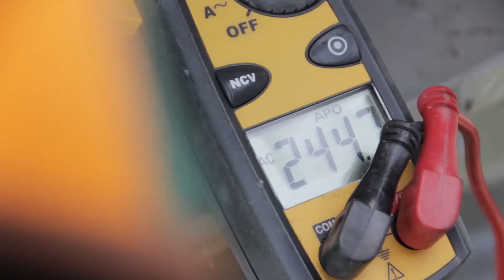A Bright Future | REC Careers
Our employees are the most energized and brightest in the industry. With a focus on outstanding service and innovation, REC is an industry leader. Come join our team and help us build a brighter future.